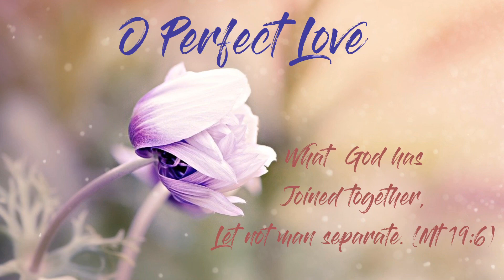全備的愛 O Perfect Love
O perfect Love, all human thought transcending
Lowly we kneel in prayer before thy throne
That theirs may be the love which knows no ending
Whom thou forevermore dost join in one

O perfect Life, be thou their full assurance
Of tender charity and steadfast faith
Of patient hope and quiet, brave endurance
With childlike trust that fears nor pain, nor death

Grant them the joy which brightens earthly sorrow
Grant them the peace which calms all earthly strife
And to life's day the glorious unknown morrow
That dawns upon eternal love and life